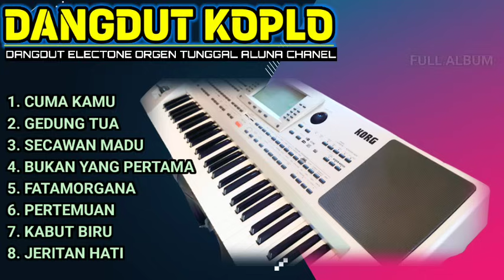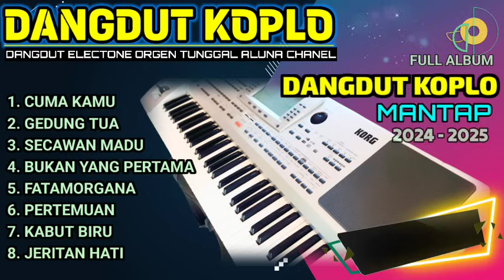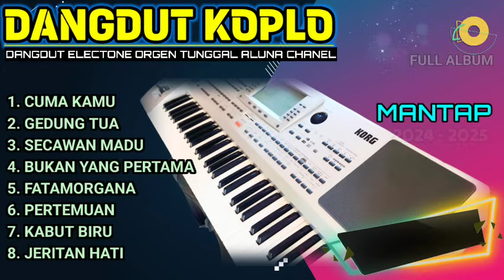ALBUM DANGDUT KOPLO KOLEKSI LAGU LAWAS 2024-2025 COCOK BUAT CEK SOUND MANTAP KORG PA4X(ALUNA CHANEL)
ALBUM  DANGDUT KOPLO JARANAN KEMPUL JAIPONG RAMPAK TERBARU KOLEKSI RHOMA IRAMA DANGDUT ELECTONE ORIGINAL ORGEN TUNGGAL MANUAL TAK TUNG TERBARU KORG PA4X  KN TECHNICS FULL ALBUM VIRAL LAGU LAWAS PILIHAN VIRAL PILIHAN 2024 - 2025 FULLBASS HOREG GLER COVER (ALUNA CHANEL)